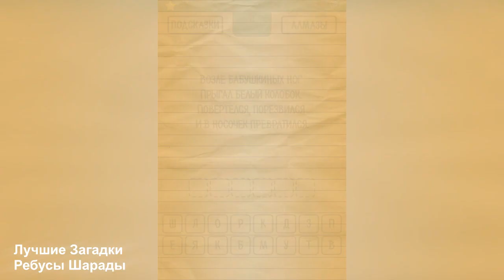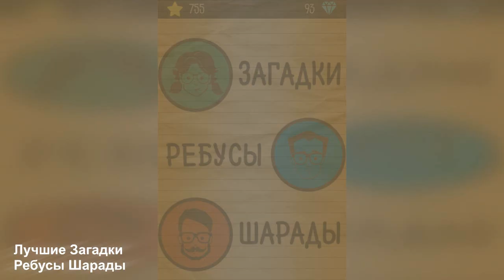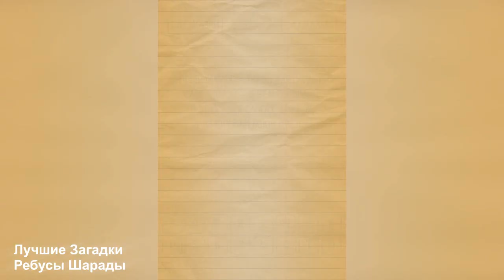Лучшие Загадки Ребусы Шарады на Android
Хочешь зарабатывать деньги на своем ютубе канале? тогда заходи по ссылки
Это  обзор игры Лучшие Загадки Ребусы Шарады. Лучшие Загадки Ребусы Шарады представляет из себя словесную игру    от разработчиков almond studio . Эта игра является сборником лучших загадок, ребусов и шарад. Здесь есть все инструменты для прокачивания ума. При отгадывании наших вопросов тебе понадобится холодный ум, смекалка и творческое мышление. На пути встретятся как загадки для взрослых, так и загадки для детей. Каждый отгаданный вопрос подарит массу удовольствия и радости.
Всего в игре 300 загадок, 100 ребусов и 160 шарад. В ближайшем будущем база будет пополняться новыми вопросами.
★ Загадки - это описание какого-либо предмета или явления в стихотворной форме. Качай мозги и угадай их все!
★ Ребусы - это загадки из картинок, букв и всяческих специальных приемов. Задействуй свою фантазию, дедукция поможет тебе добраться до правильного ответа.
★ Шарады - это слово, которое нужно сложить из слогов. Каждый слог - маленькая загадка. Так несколько мини-загадок, сложенных в стихотворную форму, образуют шараду.

Тебе кажется все это простым, но первое впечатление обманчиво. Редко кому удается решить все задачи. Быть может это будешь ты?!